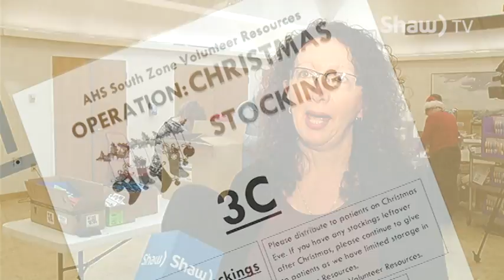Chinook Regional Hospital - Operation Christmas Stocking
Operation Christmas Stocking is a program that provides a special gift to those who have to spend the holidays in hospital care.